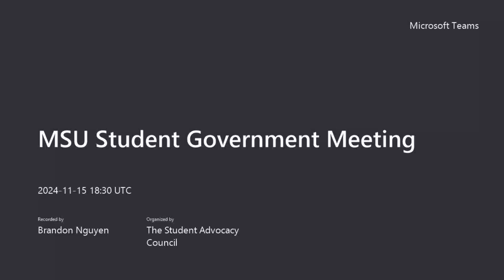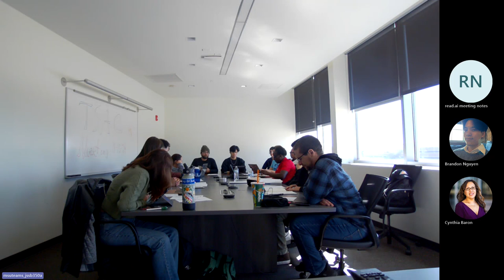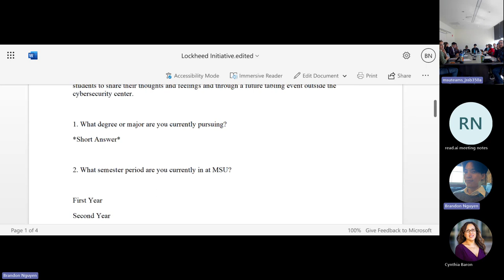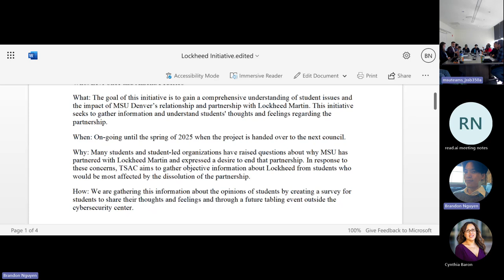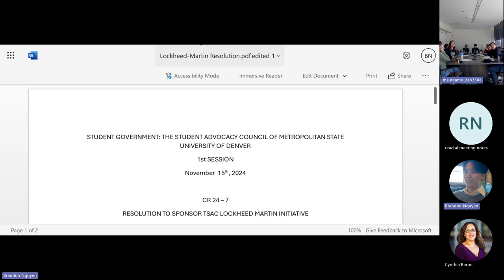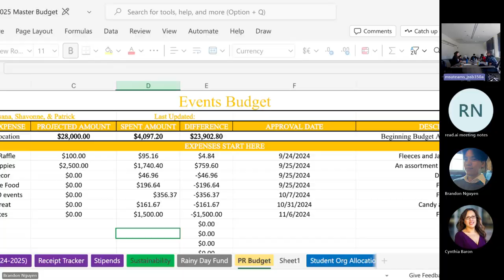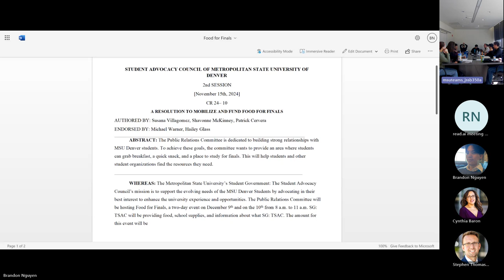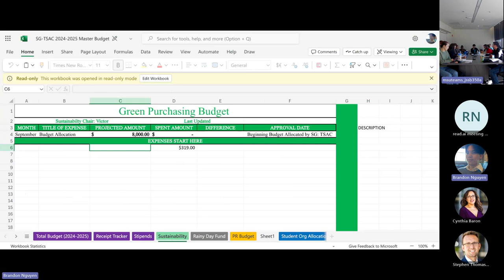MSU Student Government Meeting 11/15/2024 Meeting